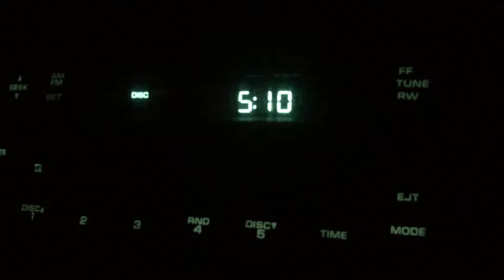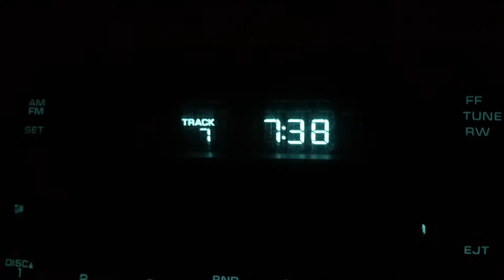10 Hours in Vegas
Drove to Vegas. Stayed 10 hours. Drove back home. Nbd.

** I know it's been awhile. My computer has been going through a lot of sh*t. And I got really lazy... And I sort of forgot that I "vlog". So to make it up to you all, I will try to post a new 'iCJ' every Monday through Friday of this month. I hope. NO promises. Just... It's a plan. For now. Kbye.